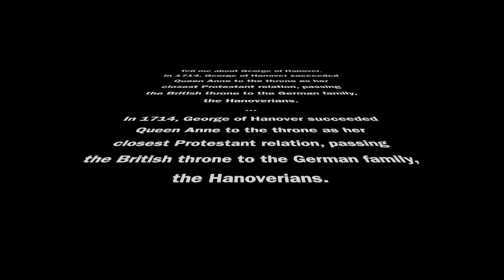CC Cycle 3 UK History Week 15